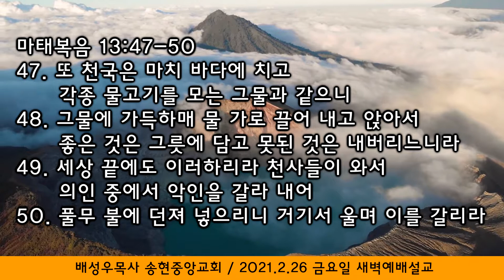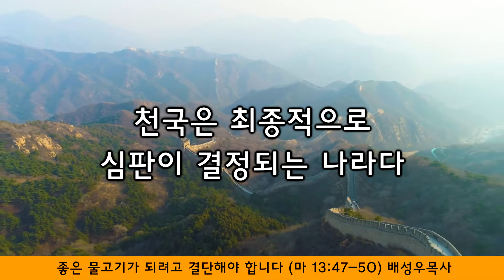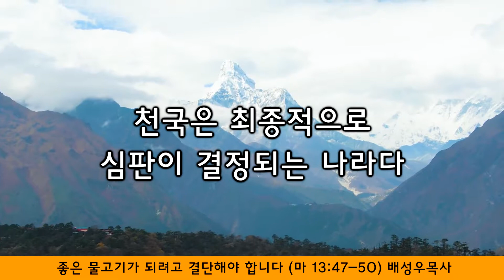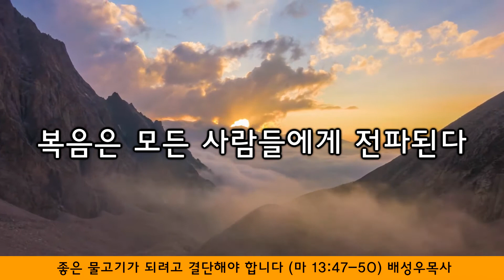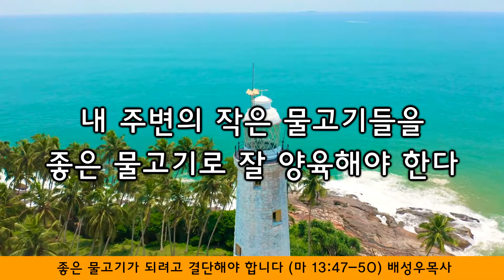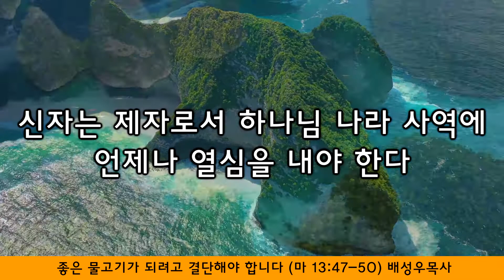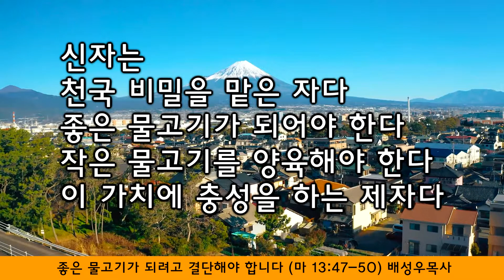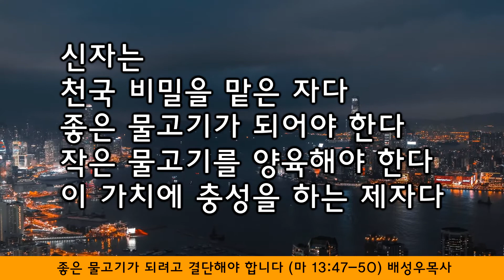좋은 물고기가 되려고 결단해야 합니다 (마13:47-50)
배성우목사 송현중앙교회 / 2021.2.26 금요일 새벽예배 설교